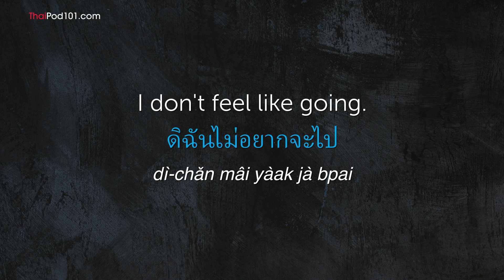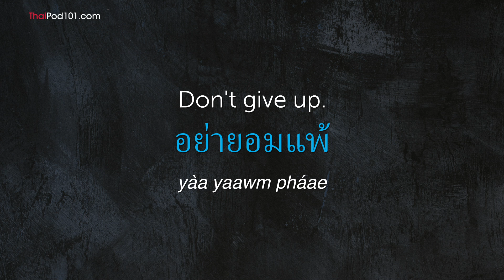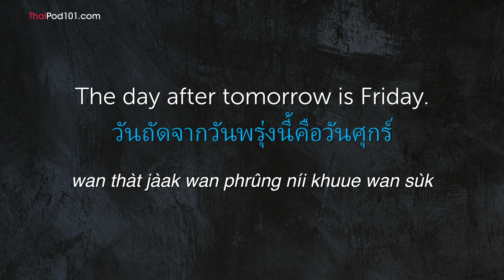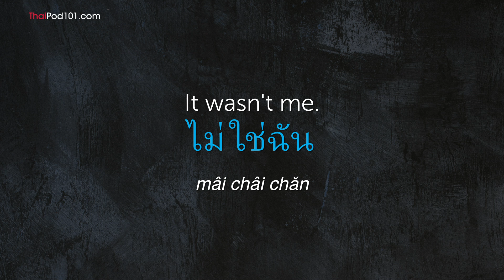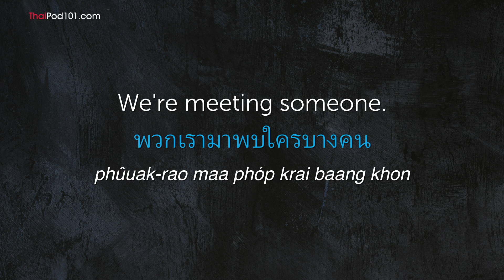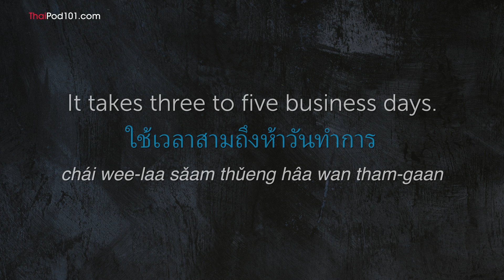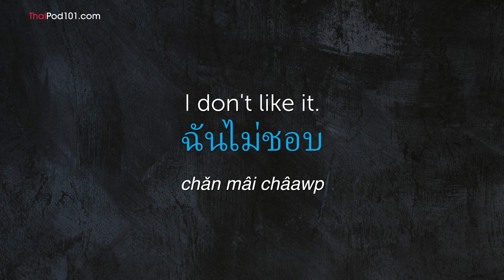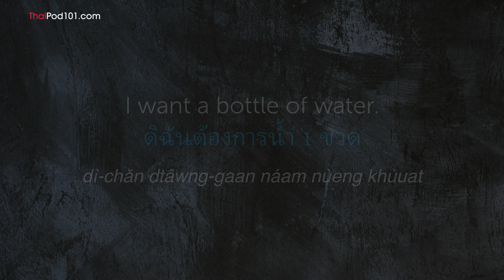200 Phrases Every Thai Beginner Must Know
In this video, we will teach you the most common 300 thai phrases that you must know if you're a an absolute beginner. This is THE place to start if you want to learn Thai, and improve both your listening and speaking skills.